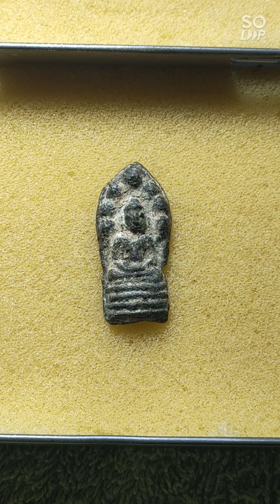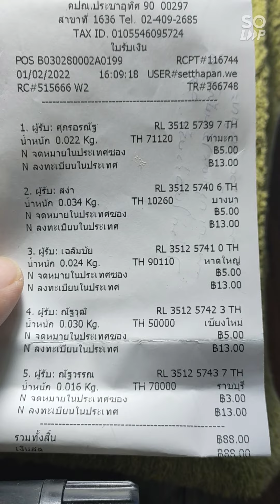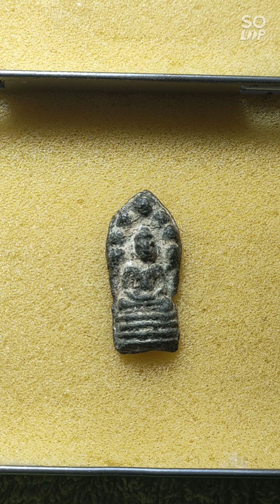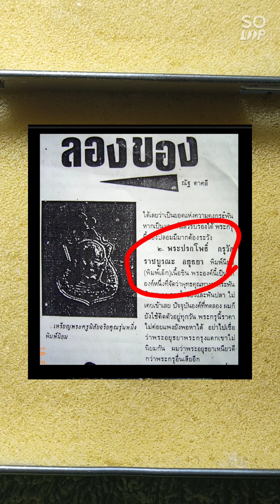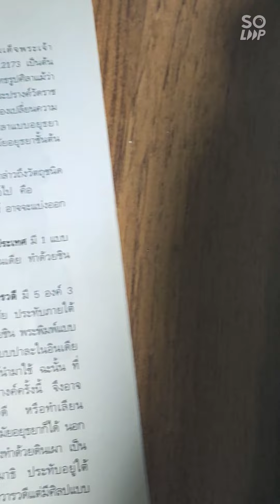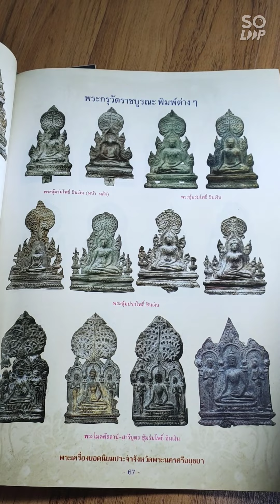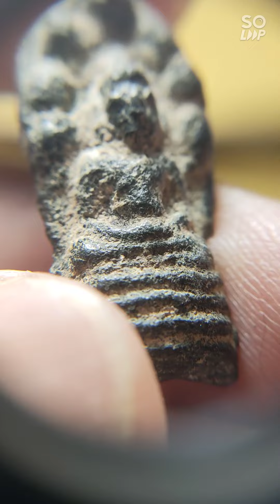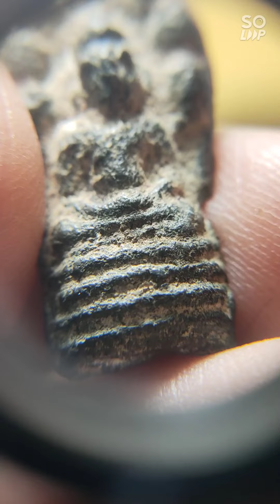พระนาคปรกเนื้อชินเงิน พระกรุวัดราชบูรณะ - พระเครื่อง amulet...